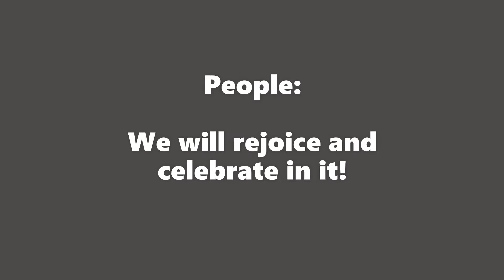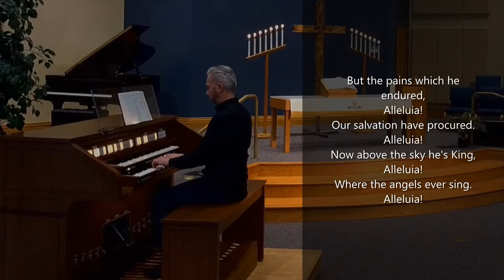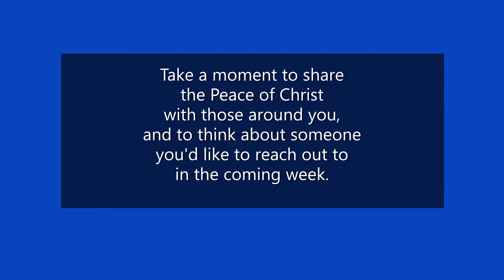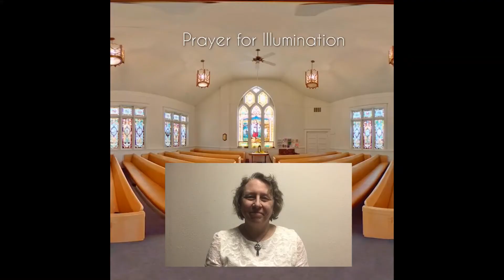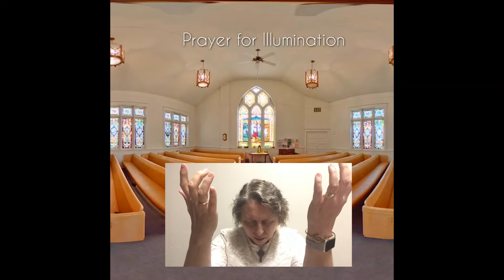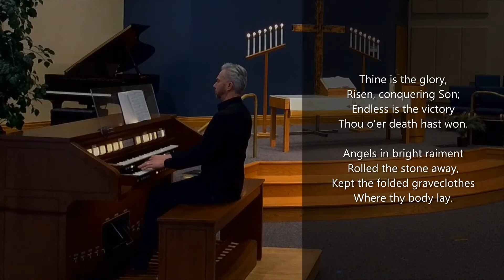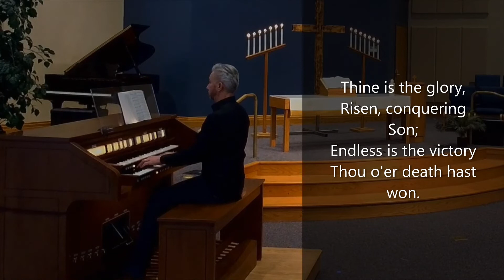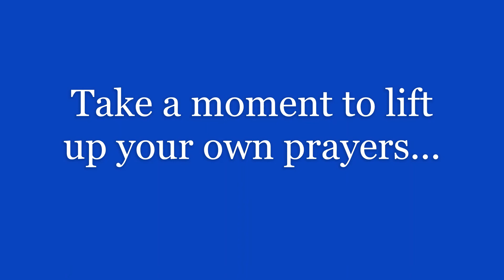Easter Sunday Worship from the Presbytery of Boise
A collaborative worship service for Easter Sunday (April 12, 2020).
Even as we strive to maintain our individual communities through a pandemic, we are still the Body of Christ working together for God's Kin-dom!
Many thanks to everyone who contributed!